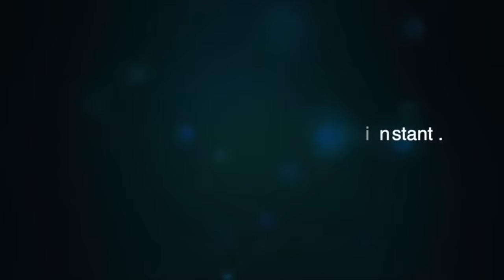Ibrahima Niang tué par des Agresseurs A Tamba : sa famille trés en colére témoigne